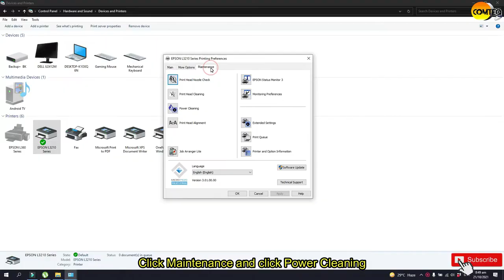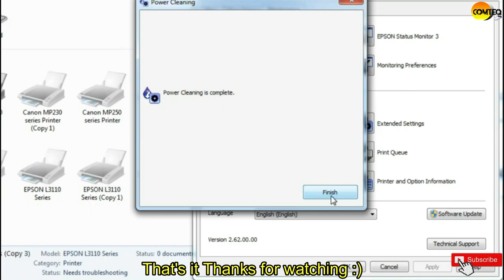Epson L3210 Printer Power Cleaning Tutorial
In this video, I'm gonna show you how to use Power Cleaning

For my Background music: Ikson - Take Off